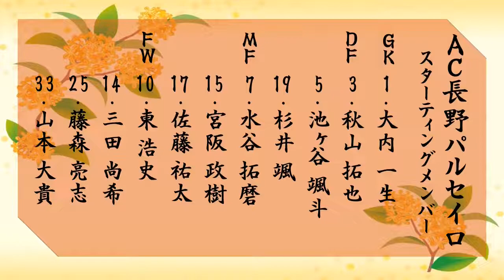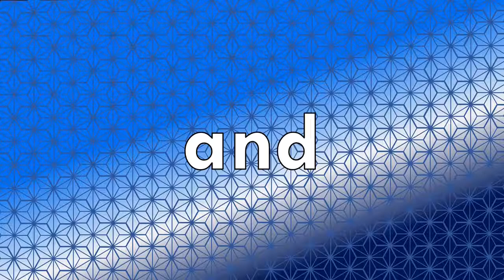【通常版】対AC長野パルセイロ戦・アスルクラロ沼津の選手紹介（風）動画 J3リーグ第26節 （2022/9/25）Video giới thiệu cầu thủ Azul Claro Numazu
今回の動画は、第26節対AC長野パルセイロ戦の【通常版】です。

21日の藤枝MYFC戦はスコアレスドローだったアスルクラロ沼津。
今節の相手は『AC長野パルセイロ』です。
今まで長野Uスタジアムでの勝利がありませんが、
勝って一桁順位を目指したいですね。

AC長野パルセイロの選手紹介とタイトル画面の背景は『illust AC』様のものを使用しています